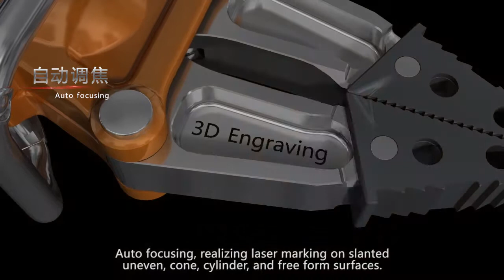3D fiber laser marking machine introduction by CK LASER